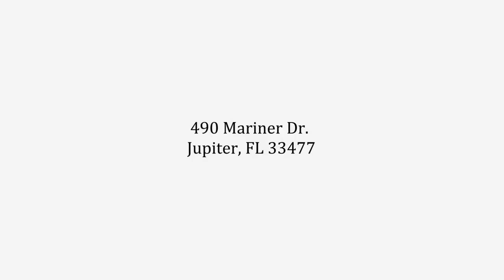Luxury Homes In Florida Of Jupiter and Waterfront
Luxury Homes In Florida Of Jupiter - 490 Mariner Dr, Jupiter, FL 33477 Luxury Real Estate at its finest. Check out this Multi Million Dollar Waterfront Property Luxury Estate situated on the beautiful Jupiter, FL. Jupiter, Florida, United States Luxury Real Estate and Find homes for sale and real estate in Jupiter Island, FL . Browse luxury Jupiter Island real estate for sale here & call Jeffery Simms and Please Subscribe so you will be the first to know about new home on the Jupiter, FL Real Estate Market.

$13,500,000
Bedrooms: 7
Baths: 8/2
SqFt (Liv): 10,847
Tot SqFt: 12,701

Jeffery Simms
Simms Real Estate At Highlight Realty
Jupiter, FL

Listing Office: WPCC02 /Waterfront Prop. & Club Commun